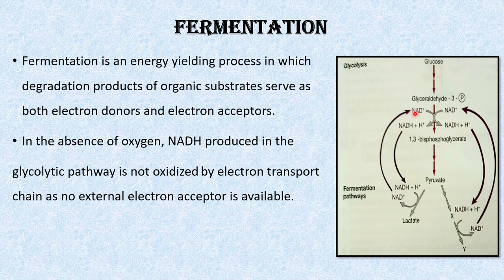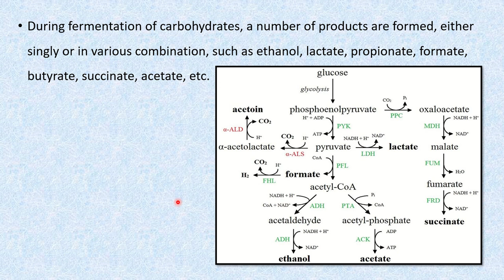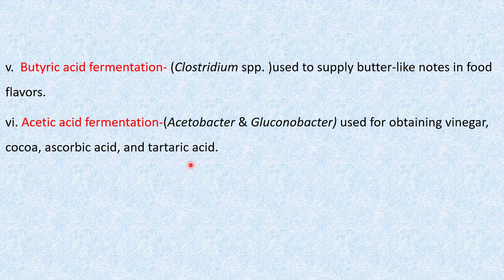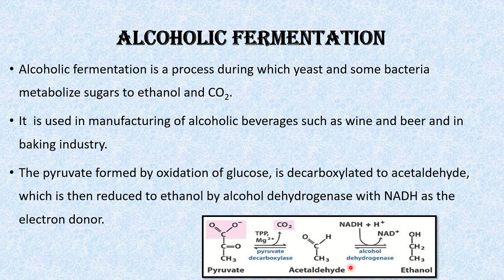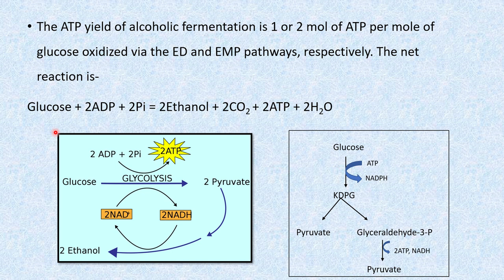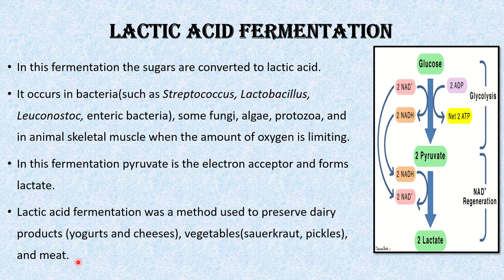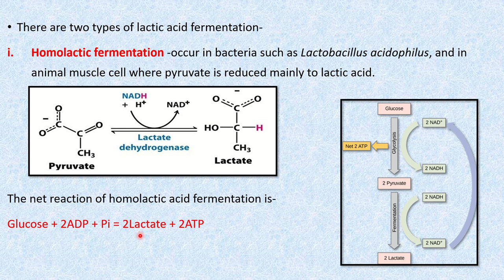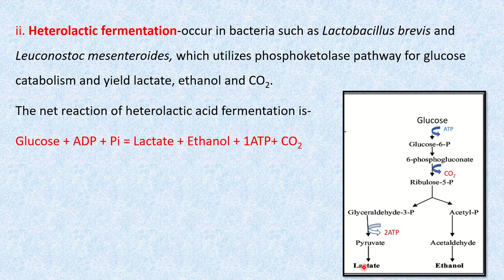FERMENTATION OF CARBOHYDRATES- Alcoholic, heterolactic & homolactic acid fermentation